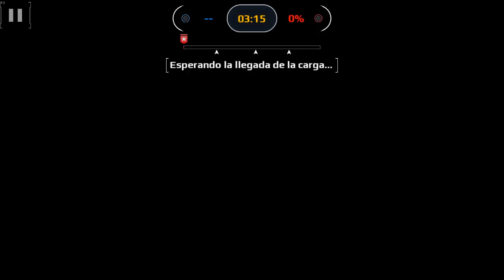MI RETIRO DE MC5 DEFINITIVO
SEGUIRE CON MAS VIDEOS CON BLACK SQUAD